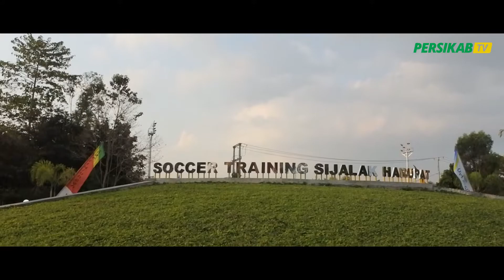Melanjutkan 57arah, Lihat Kami, Kami Masih Ada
Mungkin bila kita bertanya kepada masyarakat khususnya warga Kabupaten Bandung tidak banyak orang yang tahu apa itu Persikab, kapan Persikab bertambah usia, padahal itu identitas dimana mereka dilahirkan dan dibesarkan, seiring berjalannya waktu kepopuleran yang pernah kita miliki kini mulai pudar ditelan zaman.

Kalau bukan kita siapa lagi yang akan peduli terhadap klub kebanggan Kabupaten Bandung ini.

Terima kasih kepada semua yang selalu ingat kapan dilahirkannya Si Dalem Bandung, sejarah tetaplah sejarah tidak akan kami lupakan.

Harapan masih selalu ada kami ingin berjaya seperti dulu kala mengangkat piala dan bersukacita bersama

Ini ada sedikit ucapan selamat ulang tahun dari beberapa mantan pemain dan legend Persikab yang tidak pernah melupakan klub yang telah membesarkan namanya walaupun beberapa dari mereka sudah tidak berdomisili di Kabupaten Bandung lagi.

Encang Ibrahim
Isep Unang Suryaman
Tantan Talidzna
Nurjati
Budi Harja
Aang Suparman
Pablo Frances
Ahmad Syafei
Gilang Angga Kusuma
Ridki Erlangga
Benny David

Video Editor : Ilham Kurcul
Design logo : Sona Purwana